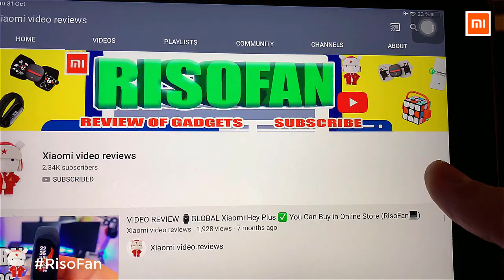Xiaomi MSN Mason three head razor.